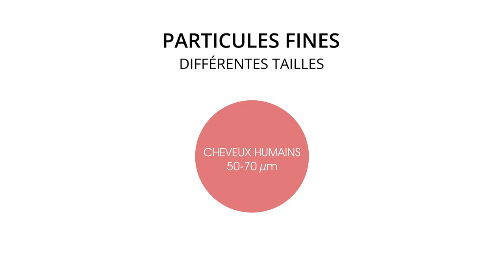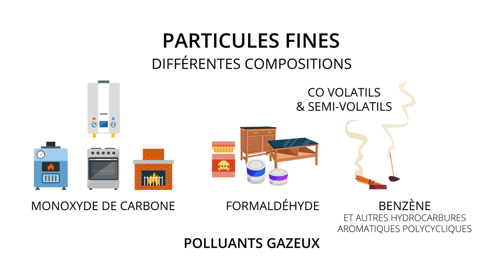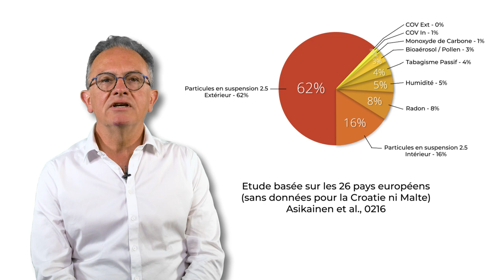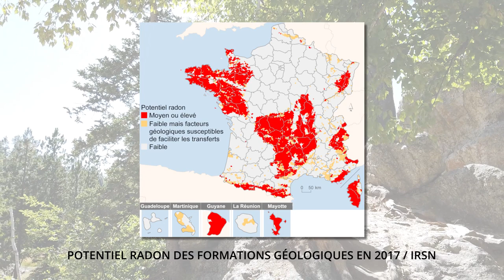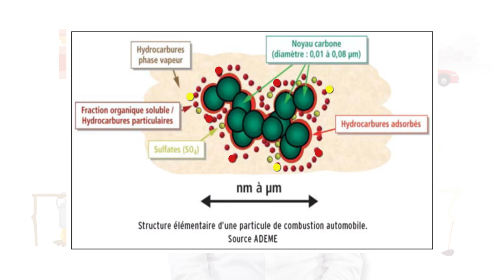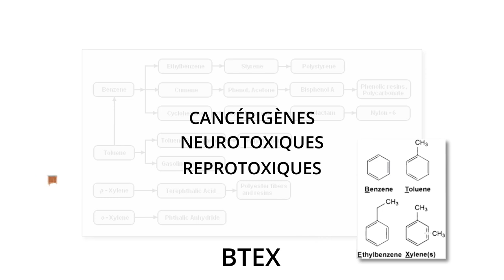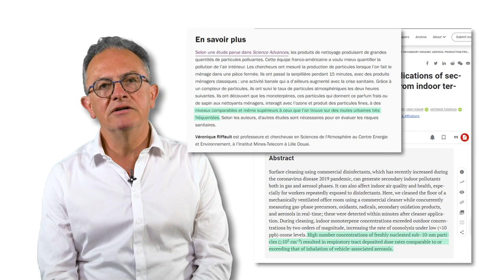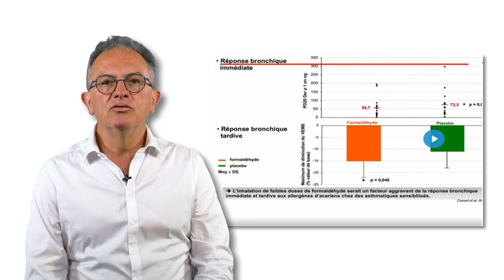Composants de l'air intérieur - Dr Wilfrid GUARDIGLI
En collaboration avec l’ASEF, l'agence ATMOSUD, l'ARS PACA et la Région Sud, l’URPS des médecins libéraux PACA travaille actuellement sur la qualité de l’air et vous propose quelques petites vidéos relatives à des questions sur  la vie courante.

Ces supports représentent une infime partie du prochain travail mené  au sein des cabinets médicaux  au profit des professionnels de santé et de leur patientèle.